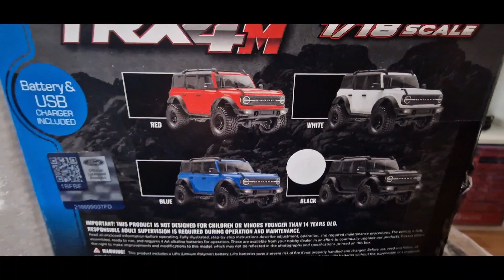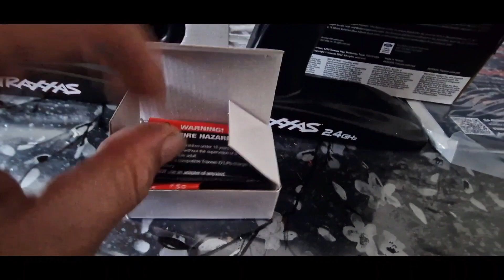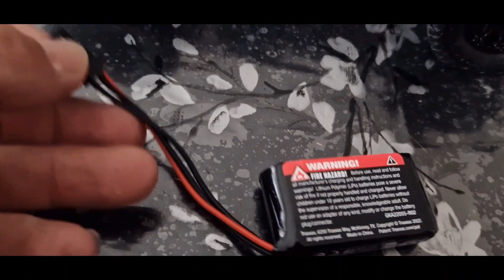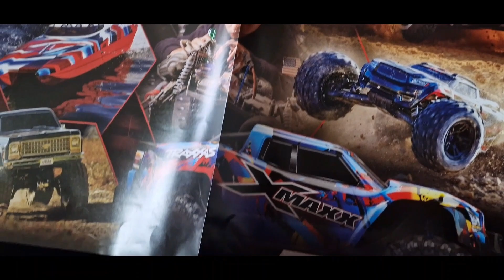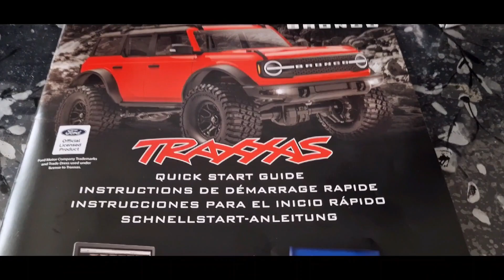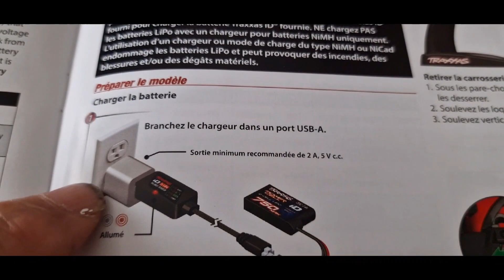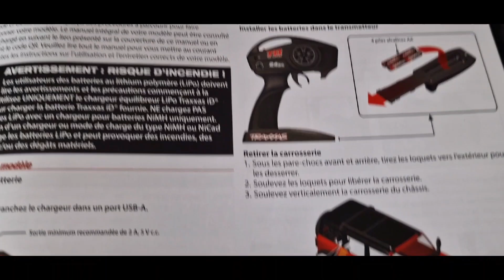unboxing traxxas trx4 m bronco